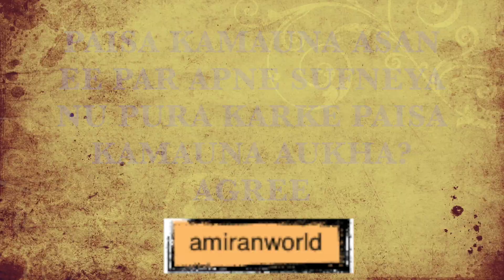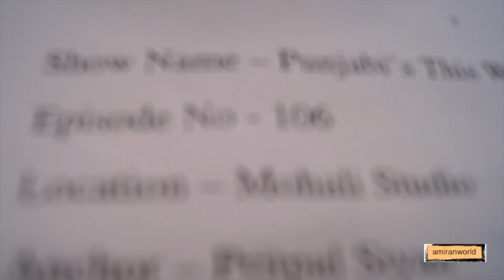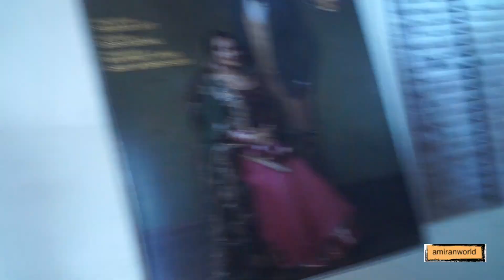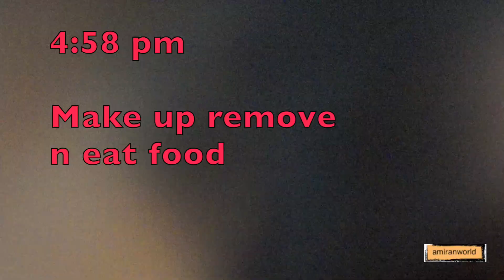Lilly Singh | Pritpal Siyan Vlog